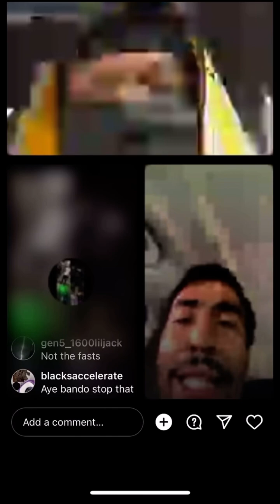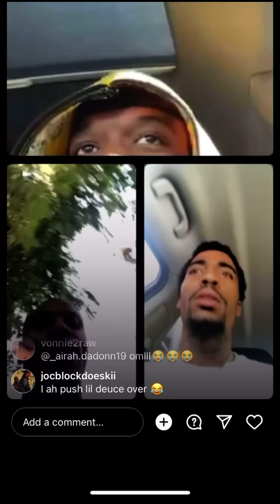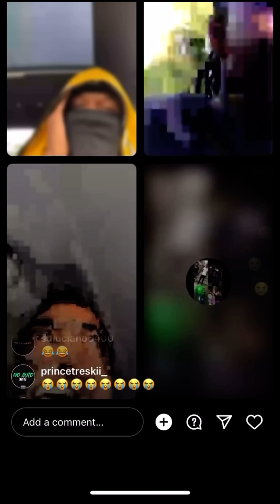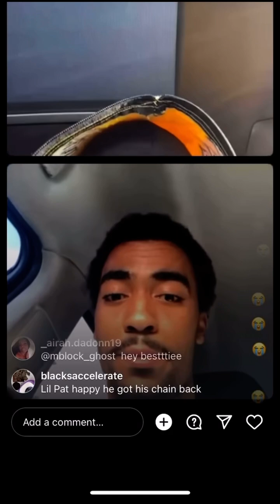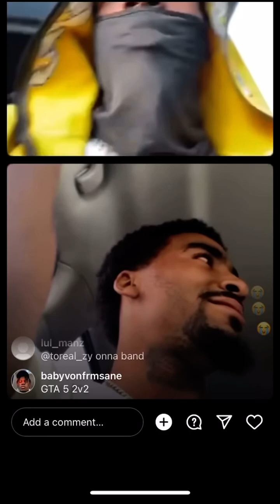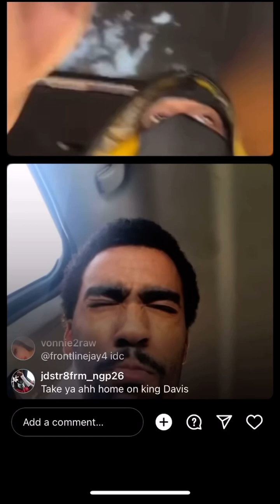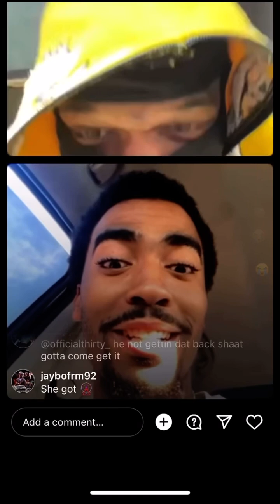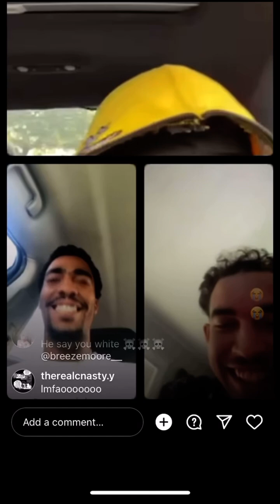BandoKD And Mblock DieY On live In Opps With Switches And Dracos